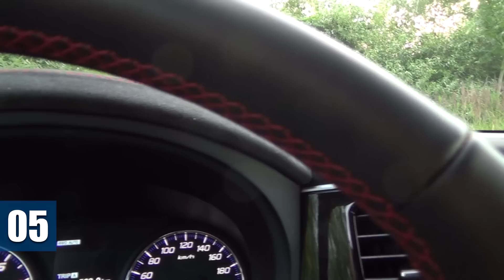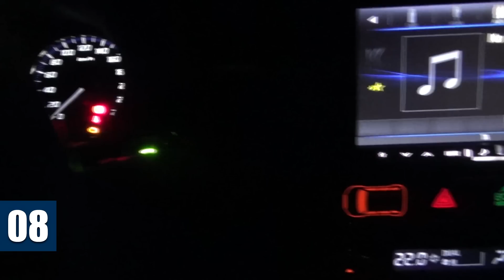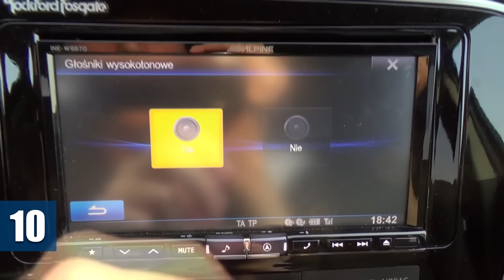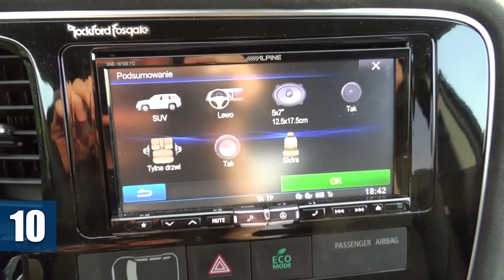Mitsubishi Outlander Calligraphy 2.0 CVT (2017) - TEST PL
Mitsubishi wprowadza niezwykle ciekawy pakiet personalizacji do modelu Outlander. Calligraphy, bo o nim mowa, zmienia diametralnie sposób w jaki odbieramy wnętrze tego auta. Egzemplarz testowy cechował się dodatkowo silnikiem benzynowym 2.0 MiVEC, bezstopniową skrzynią CVT oraz bogatym wyposażeniem (Intense Plus Navi) - zapraszam na film, gdzie przedstawiam to auto.

Aby być na bieżąco z kolejnymi testami aut, polecam subskrypcję Wahacz TV

Wahacz